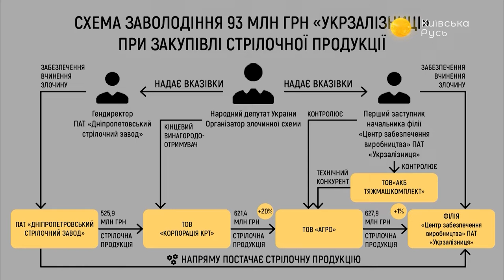Дубневич собрал сумку в СИЗО – Прайм. Аналитика с Миглазовым // 31.10.2019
НАБУ вручило подозрение Дубневичу. В Днепре отопительный сезон под угрозой. «В Украине украли половину земель», – министр Милованов. Об этом ведущий Иван Миглазов поговорил с экономическим экспертом Юрием Гаврилечко и политтехнологом Дмитрием Фищенко.

Распространи это видео!